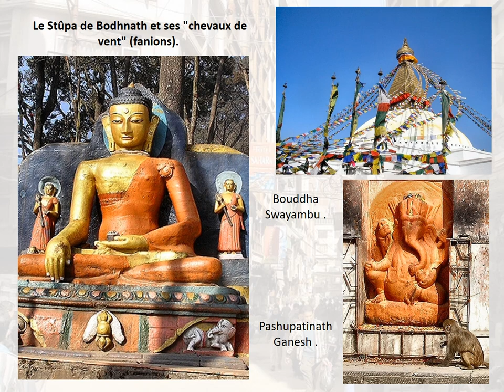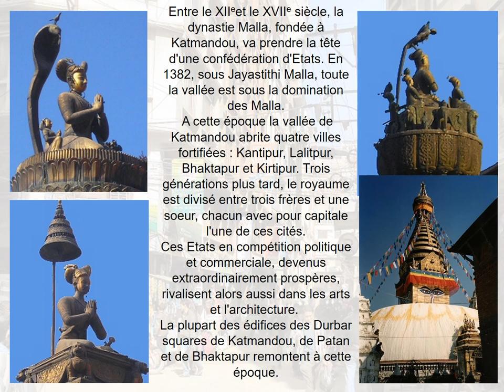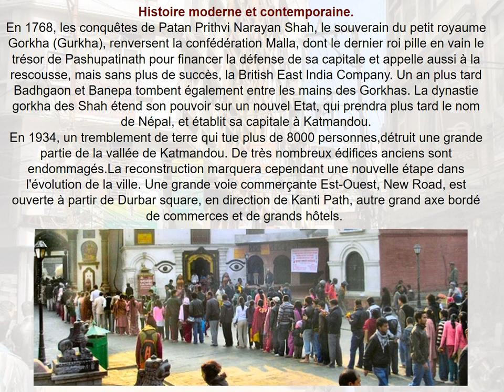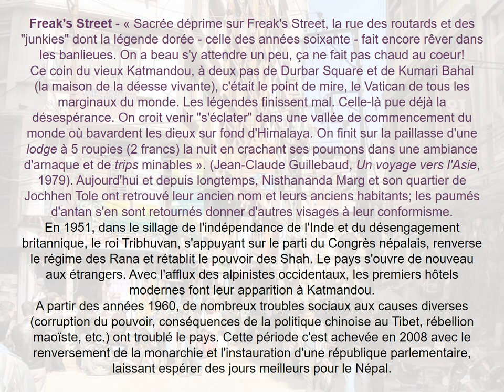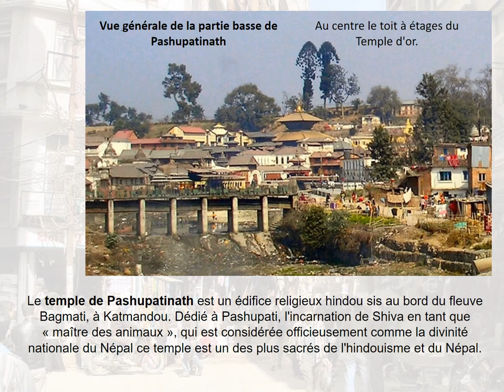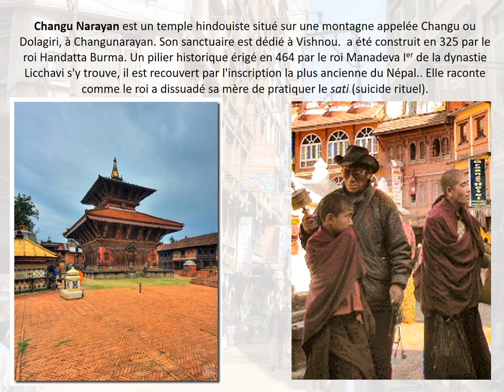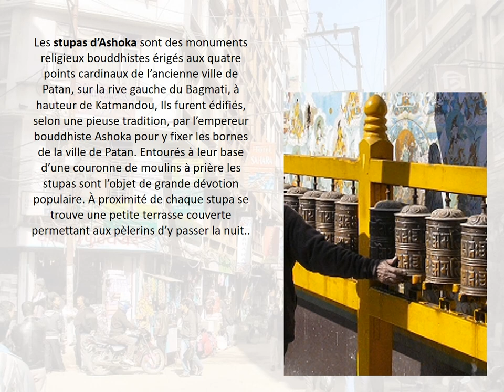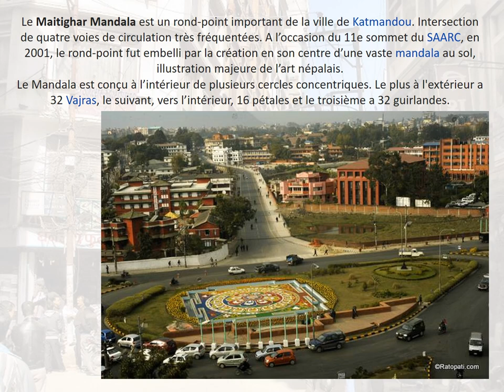katmandoo au Népal